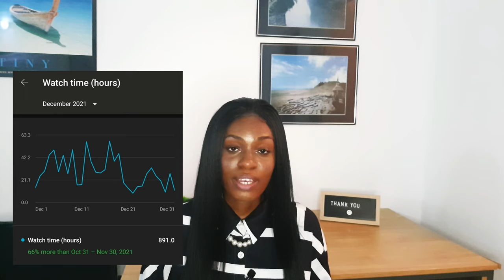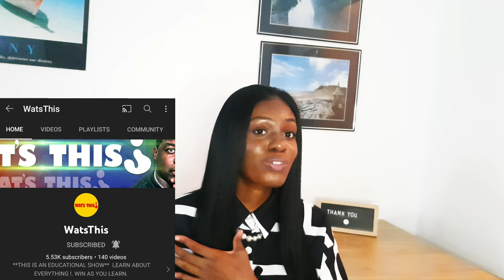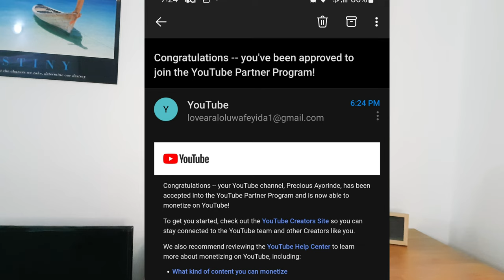I GOT MONETIZED IN 2 DAYS!!! | How I Did It Living in Caribbean, Dominica and Anywhere Else | Tips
Hey Fam,

We finally did it! I got monetized in two days. I'll be sharing my journey with you, how I got my 4000 watch hours, 1000 subscribers, etc. I'll also be giving tips for those in similar shoes and these tips can also work even in your outside YouTube. Anyway, let's get into this video and celebrate. DON'T SKIP ANY AD'S PLEASE!! Also please watch this video to the end

Also do LIKE this video, COMMMENT below and SHARE. DON'T SKIP THE AD'S PLEASE!!!

LIFE IN DOMINICA | FIXING MY LED STRIP LIGHT, MY LAPTOP BROKE+ REPAIR IN DOMINICA, CLEANING, ETC
LIFE IN DOMINICA | Lounging at home, Plucking Mangoes from our yard, WIFI Issue, Mother's Day, etc
REACTING TO YOUR COMMENTS ON MY VIDEOS ON DOMINICA | LET'S SETTLE THIS | GOOD, KIND OR TOXIC?
I WENT TO CHAMPAGNE BEACH, DOMINICA WITH SOME GODLY LADIES | Road Trip, Games, Food, Dancing, etc
LIFE IN DOMINICA | Going To A Farm in Gommier Dominica, First Time Trying Star Fruit, New Hair, etc